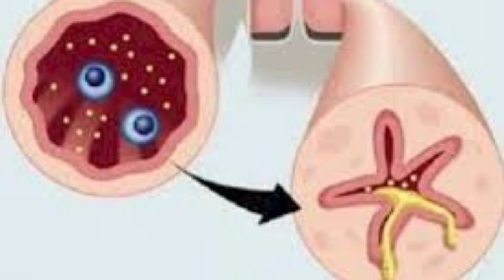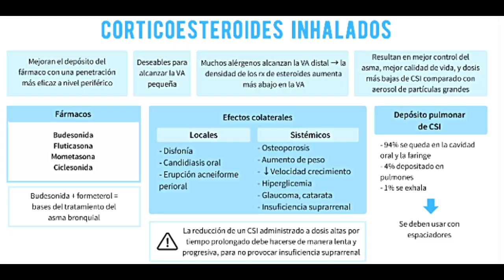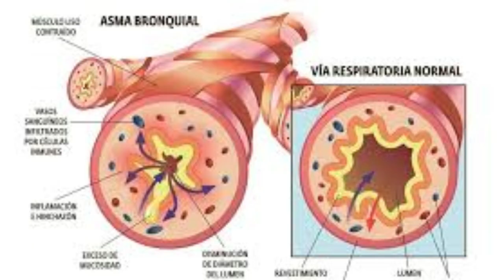¿Te falta el aire? Este video sobre Asma Bronquial es para ti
🌬️ ¡El asma bronquial es más común de lo que imaginas, pero también puede ser una enfermedad grave! En este video te explico de forma sencilla:
✅ ¿Qué es el asma?
✅ Síntomas principales: ¿Cómo identificar si podrías tener asma?
✅ Diagnóstico: ¿Cómo los médicos determinan si realmente es asma?
✅ Tratamiento: Opciones modernas y efectivas para controlar esta condición.
🎯 Si sufres de asma o conoces a alguien que lo padece, este video te ayudará a entender la importancia de un diagnóstico temprano y cómo el tratamiento puede mejorar la calidad de vida. ¡Cuidar tu salud nunca fue tan fácil! 💙
00: 00 introduccion
00: 47 ¿Qué es el asma?
1: 53 ¿Cuando sospechar que tenemos asma?
2: 52 Sintomas del asma bronquial
4: 06 ¿ Que causa el asma ?
6: 35 ¿ Cómo se diagnostica el asma bronquial ?
7: 01 Espirometría
6: 35 ¿ Cómo se trata el asma bronquial ?